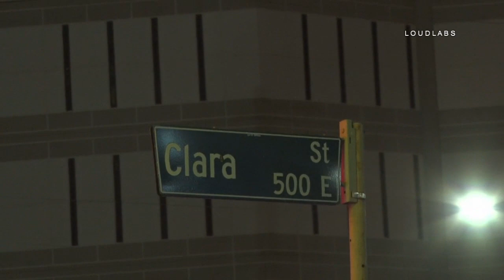Stabbing / Downtown LA RAW FOOTAGE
12-29-17

DOWNTOWN LA - At approximately 0248, LAFD and LAPD responded to reports of a stabbing at the intersection of Avila Street & Clara. LAPD arrived to find a female victim suffering from stab wounds to the thigh & the calf. The victim was transported to a local hospital in unknown condition. There is no suspect information at this time. LAPD Central Division is handling the investigation.